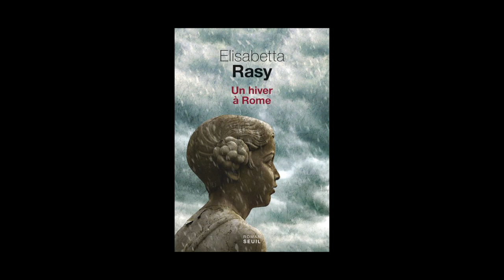Elisabetta Rasy - Un hiver à Rome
Elisabetta Rasy vous présente son ouvrage "Un hiver à Rome" aux éditions Seuil. Traduit de l'italien par Nathalie Bauer.
Notes de Musique : "The Flames of Rome" (by Kai Engel). Free Music Archives.